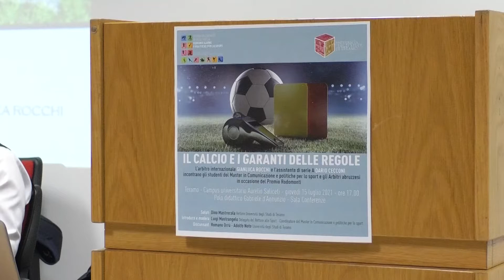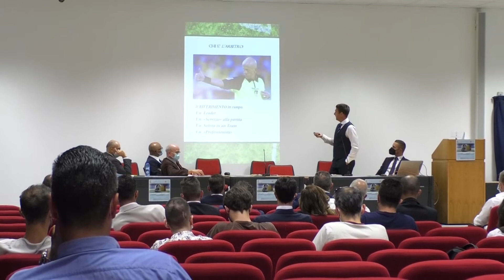Teramo, all'UniTe il convegno "Il Calcio e i garanti delle regole" dedicato agli arbitri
| SUPER J |

Contatti Redazione:
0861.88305